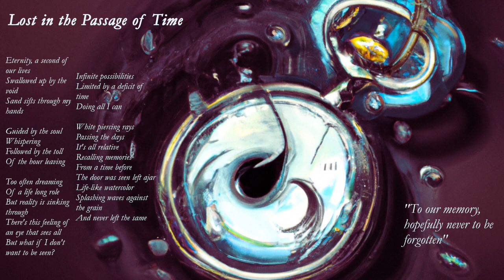Venaht - Lost in the Passage of Time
Eternity, a second of our lives
Swallowed up by the void
Sand sifts through my hands

Guided by the soul
Whispering
Followed by the toll
Of the hour leaving

Too often dreaming
Of a life long role
But reality is sinking through
There's this feeling of an eye that sees all
But what if I don't want to be seen?

Infinite possibilities
Limited by a deficit of time
Doing all I can

White piercing rays
Passing the days
It's all relative
Recalling memories
From a time before
The door was seen left ajar
Life-like watercolor
Splashing waves against the grain
And never left the same
"To our memory, hopefully never to be forgotten"